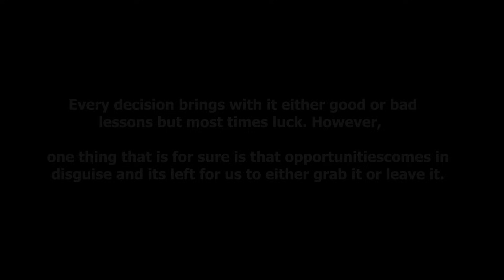The Box II inspired by true event II Obosi II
When Ify stole the box from her uncle’s house, little did she and her friends know what lies ahead